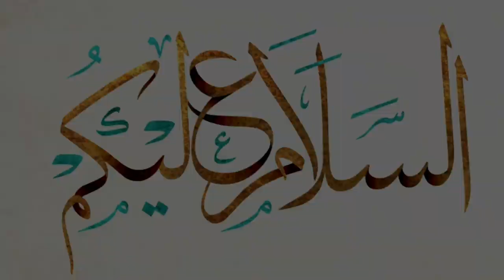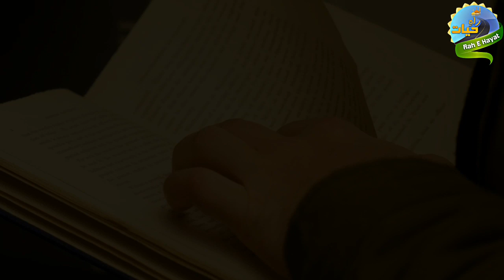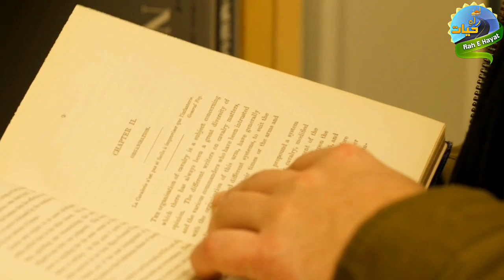Mann Ki Duniya - Humans Inner World | Rah E Hayat | Qadir Kalhoro